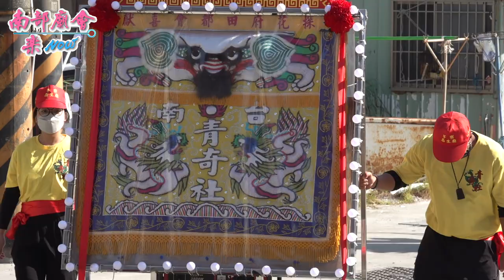【主家陣頭落落長，超長龍陣真吸睛！】高雄 橋頭芋寮壽生廟 張公法主、孫佛娘、天上聖母、觀音佛祖歲次辛丑年往蚵仔寮海邊進香回駕遶境 110/12/04